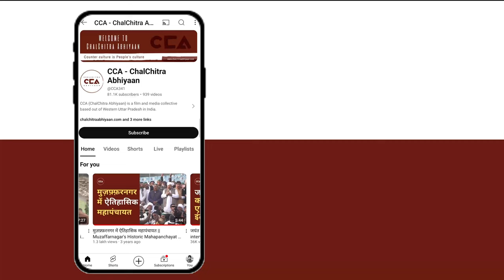बदायूं में भिड़े सपा और भाजपा समर्थक || BJP and SP supporters clash in Badaun - CCA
भारत देश में लोकसभा चुनाव के चलते चलचित्र अभियान की टीम यूपी के अलग- अलग लोकसभा सीटों पर आम जनता के बीच जाकर चुनाव के बारे में उनकी राय जानने की कोशिश कर रही हैं। बदायू लोकसभा सीट पर उम्मीदवार इंडिया गठबन्धन से शिवपाल यादव के बेटे आदित्य यादव, बसपा से मुस्लिम ख़ान, भाजपा से दुर्विजय सिंह शाक्य को टिकट दिया हैं।
CCA की टीम बदायू लोकसभा सीट के रानाडे चौराहा पर सपा और भाजपा के समर्थक वर्तमान में चल रहीं राजनीति में आपस में भिड़ गए। जिसमें दोनों पार्टियों के बारे बातचीत की।

As the Lok Sabha elections unfold, CCA team strives to understand the public's opinion by visiting various Lok Sabha constituencies in Uttar Pradesh. In the Badayun Lok Sabha seat, candidates Aditya Yadav from the Indian Alliance, Muslim Khan from the Bahujan Samaj Party (BSP), and Durvijay Singh Shakya from the Bharatiya Janata Party (BJP) have been nominated. CCA's team engaged with supporters of the Samajwadi Party (SP) and the BJP at Ranade Chowk in Badayun, where discussions about both parties occurred.